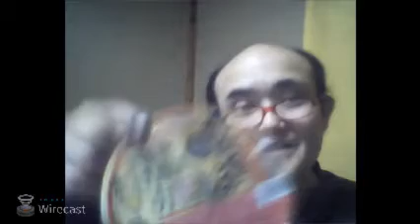順子 カツヒコの生存確認 2017.11.01 水曜日